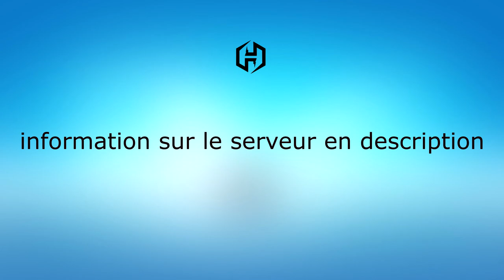NOUVEAU SERVEUR GTA RP HEXAGONE